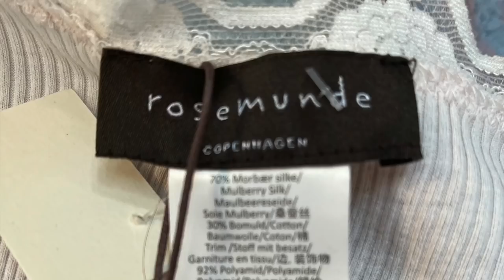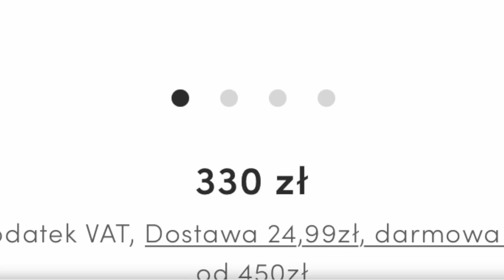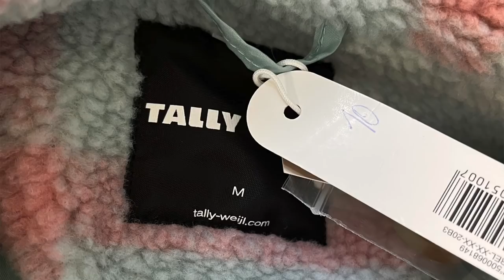Haul lumpeksowy z super trendy perełkami wiosna 2022! Reeboki, dzwony, jedwab, bluza modowa! SHL#83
Vlog o rzeczach z odzysku i ciuszkach z second handu. W tym filmie haul lumpeksowy z nowymi i modowymi perełkami z second handu. Będą stylizacje w supermodnych trendach i porady modowe! Zapraszam!